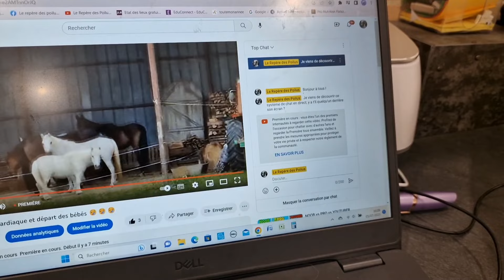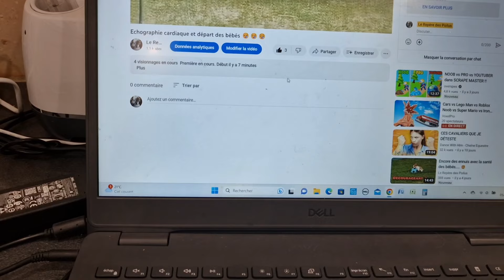Une page se tourne ... et découverte de la "première"